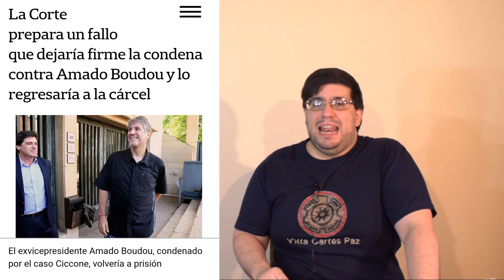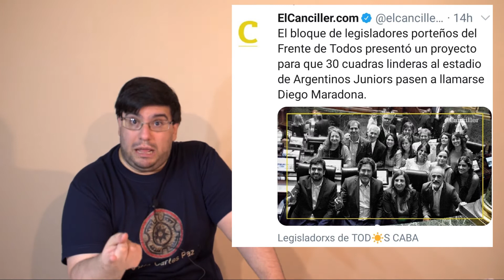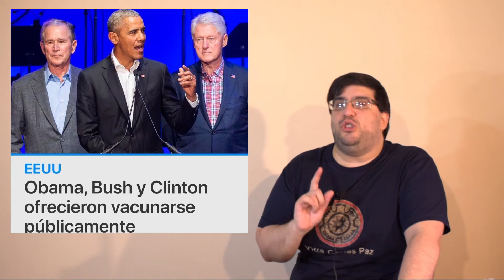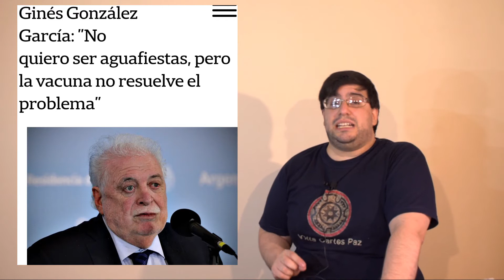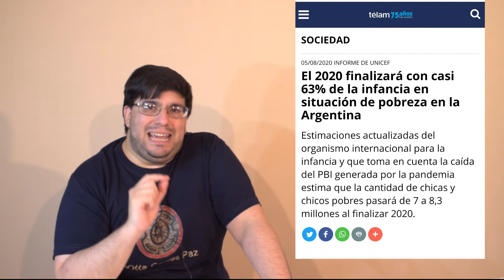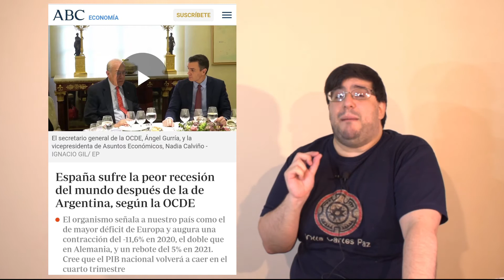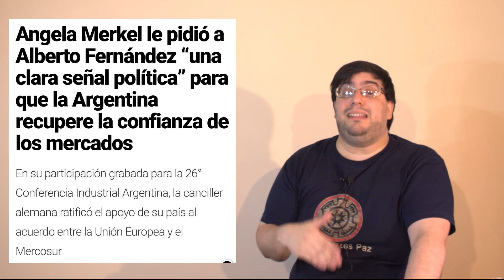PLATONICOS TV 54: ¿CONDENADOS AL EXITO?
MADURO Y DIOSDADOS CABELLO
ALBERTO FERNANDEZ
AXEL KICILLOF
GINES GONZALEZ GARCIA
CFK
CRISIS ESPAÑOLA
CRISIS ARGENTINA
LA VERDAD SIEMPRE DE FRENTE.
EXPLICAMOS TODO PARA QUE QUEDE MÁS CLARO CON UN TOQUE DE HUMOR.